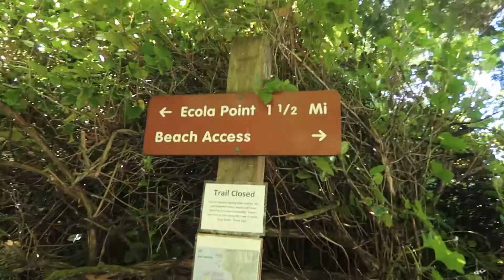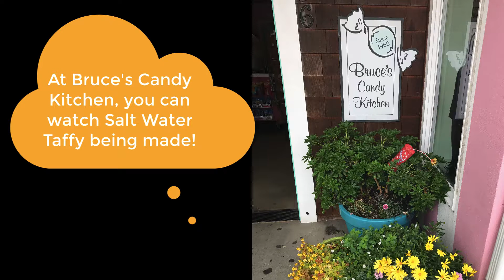Roadtrip Down The Oregon Coast | The SavvyBostonian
Join Jessica Gioglio and Ekaterina Walter as they embark on an epic roadtrip down the Oregon Coast. The roadtrip starts at Ecola State Park, with stops in Indian Beach, Cannon Beach, Haystack Rock, Arcadia Beach State Recreation Site and the Neahkahnie Viewpoint in Oswald West State Park. Our vlog showcases a lot of video footage at each location, plus tips on how to plan your Oregon coast roadtrip.

About Me:
I am the founder of The SavvyBostonian, a travel and lifestyle blog. Originally from Boston, I now live in London!

In addition to The SavvyBostonian, I am a marketing consultant, keynote speaker and co-author of:
The Power of Visual Storytelling
(newer!) The Laws of Brand Storytelling

My vlogs are filmed on a Canon PowerShot G7 X Mark II

I use a ring light that doubles as a tripod set-up when filming at home. This is the one I use - it's great!

I edited this vlog in iMovie, which is super easy to do.

For my digital, social media marketing and brand storytelling tips, follow my business channel on YouTube